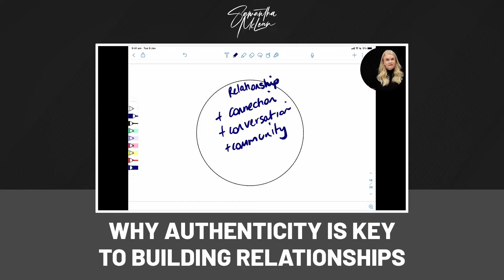Why Authenticity Is Key To Building Relationships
Authenticity is so critical to building a relationship with your audience.

It's okay to show your clients that you are not perfect all the time. No one is!

Show what's going on behind the scenes, even when you’re having trouble with a specific deal or just having an off-day!

It's hard to relate to someone who is always portraying perfection. Breaking down those barriers and start approaching your brand with authenticity.

To learn more, visit: m.page/eliteagentmag